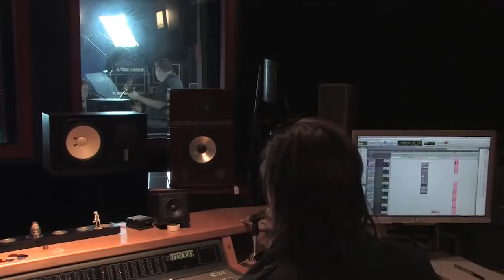Lloyd Spiegel - If I Killed You When I Met You - Live at Pony Music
One of Australia's greatest blues guitarists - Lloyd Spiegel performs with  Tim Burnham  -  If I killed you when I met you llve at  the incredible recording studios - Pony Music for Guitar Gods and Masterpieces TV Show.